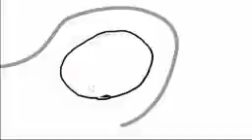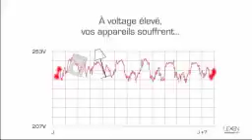Buxum Studio Demoreel